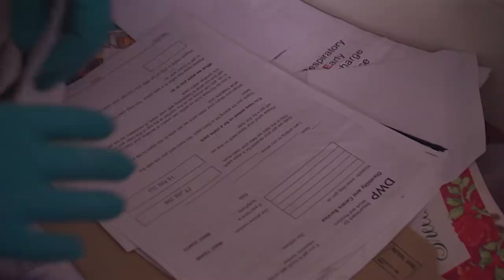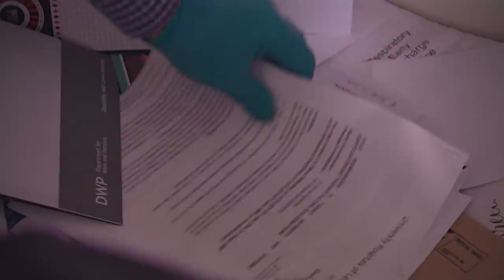Searching For Clues To Settle an Estate | Grimefighters | Filth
A man has died. He has no next of kin. He has no family. Nobody has come forward to claim the body…

A sad tale indeed. Now it is up to environmental health officers, Steve and Allison, to investigate the man’s property to look for assets of any value to help settle his estate.

They need to pick through his belongings finding any information or items of worth, that they can then sell to cover the costs of his home clearance and funeral.
A grim job, but somebody has to do it.